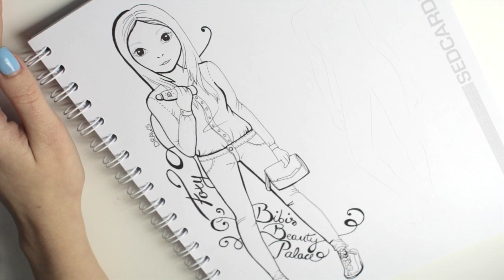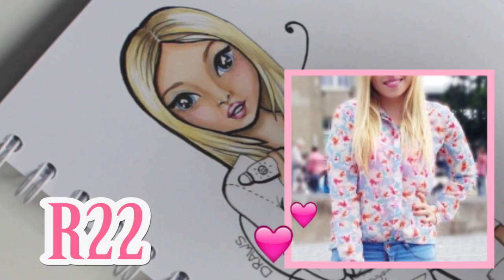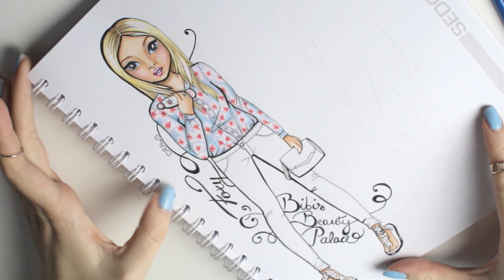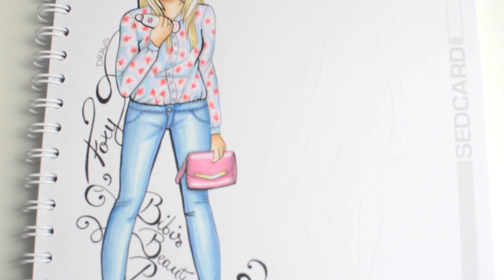Topmodel Malbuch | How to draw BibisBeautyPalace | Bibi malen | Copics || Foxy Draws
Topmodel | Malbuch | malen lernen | deutsch | biz | Bilder malen | drawing | Tutorial | How to draw | Copics | hair | BibisBeautyPalace malen | Kleider malen | fashion | How to draw Girls |

Heeey meine Foxy´s :) ❤
Ich hoffe euch gehts gut ;D

In diesem Video zeige ich, wie man Bibi malen kann mit einer Topmodelvorlage.

Werde Foxy und wünsch dir auch was. ❤

Topmodel.biz : Nastynka

Als kleines Mädchen habe ich es immer geliebt älteren beim Malen zuzuschauen, nur leider hatte ich nicht immer so viele Möglichkeiten dazu. Das fand ich immer sehr schade.

Auf meinem Blog findest du die unausgemalten Versionen, diese kannst du dir kostenlos ausdrucken und selbst ausmalen

Katie Sky - Sweet Sweet Melody